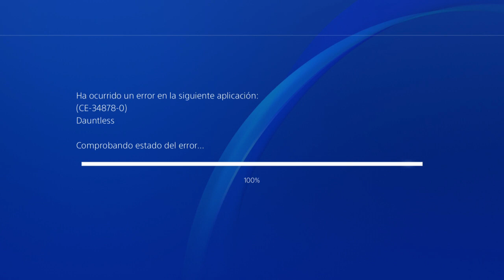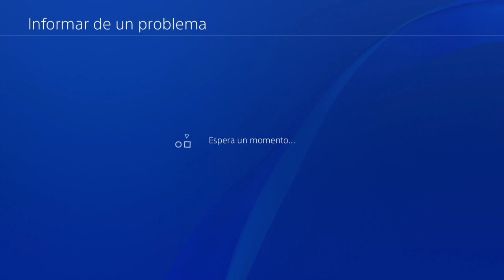Dauntless #1 - Español PS4 Pro HD - Probando este F2P de plataformas cruzadas